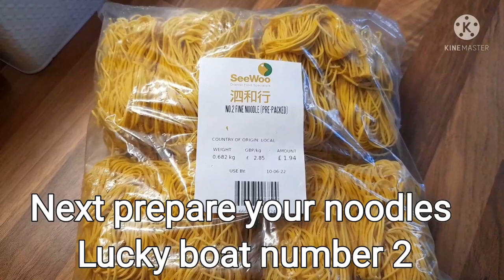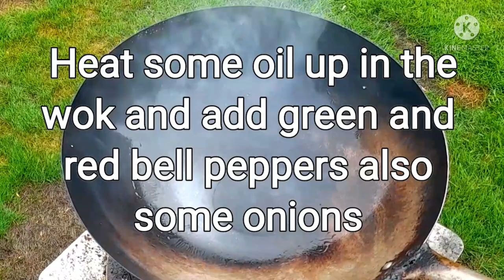Chicken Chow Mein in Oyster Sauce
BOUT ALEX
Alex was Born and bred in Glasgow..He's been working now in various Chinese takeaways as a delivery driver for the past few years or so..Most of what he's learnt is just by watching the chefs..

In all my videos i use a high power burner so cooking temperature's may vary cooking on a normal hob..Not all takeaways will ignite the food the way i do and just cook in the normal fashion..This is just my preference..The most important part is using the correct condiments and you will produce some amazing results..My subscribers are testament to that which i'm pleased about.

Below is a list of products i use,condiments,essentials tools etc

Eastman Outdoors 90411 Portable Kahuna wok Burner..
Chinese ladle..
London carbon steel wok.
Chinese Chefs Knife (cleaver ).
Chinese Caramel sauce..
Shaoxing wine..
Lee Kum Kee dark soya sauce..
Lee kum kee light soya sauce..
Lee Kum kee Panda oyster sauce..
Lee Kum kee sesame oil ..
Lee kum kee garlic chilli sauce..
Lee Kum Kee chilli bean paste
Jimmys sate sauce..
Knorr chicken powder..
Sambal paste..
Lee kum kee black bean garlic sauce..
Lee Kum Kee black pepper sauce..
Lee kum kee Hoisin sauce ..
Lucky boat noodles thin number 2..
Lucky boat noodles thick number 1..
Potato starch.
Fermented red bean curd..
Dehydrated Garlic..
Daisho Yakiniku Sauce..

Recipe
4 chicken legs to make some chicken stock or you can use a whole chicken
Chow Mein
150 grams pre cooked noodles
1/2 onion sliced
1/4 green bell pepper sliced
1/4 red pepper sliced
Some beansprouts
1 spring onion
1 tsp dark soya sauce
1 tsp light soya sauce
1/2 tsp sugar salt and MSG
Pinch of white pepper
1/4 tsp sesame oil

Oyster sauce chicken
2 tbls vegetable oil
180 ml of your chicken stock
1 tsp dark soya sauce
1 tsp light soya sauce
1/4 tsp sesame oil
1 tsp sugar
1/2 tsp salt
1/2 tsp chicken powder
Thicken with a cornflour slurry..1 tbls to 3 tbls water

Chinese ladle..
Chinese Caramel sauce..
Shaoxing wine..
Jimmys sate sauce..
Knorr chicken powder..
Sambal paste..
Potato starch.
Dehydrated Garlic..
Daisho Yakiniku Sauce..